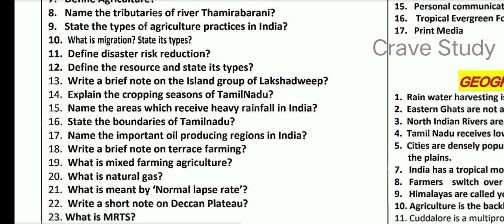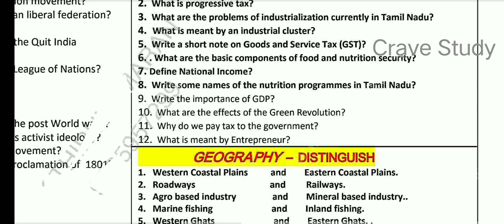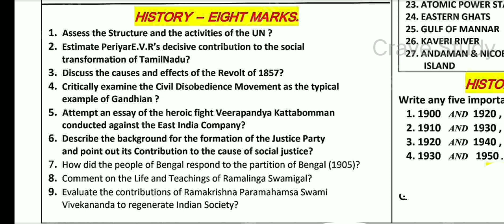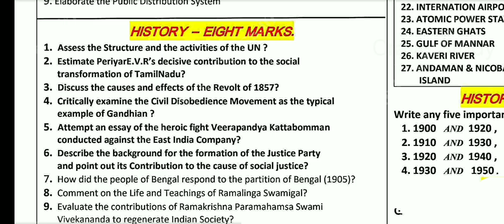Don't skip 💯these questions in social✍️| class 10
hello 🖖everyone in this video I shared you the important questions social Science✍️ for class 10. study all these questions 💯mentioned in the video so that you can score high marks in your public exam class 10✨.